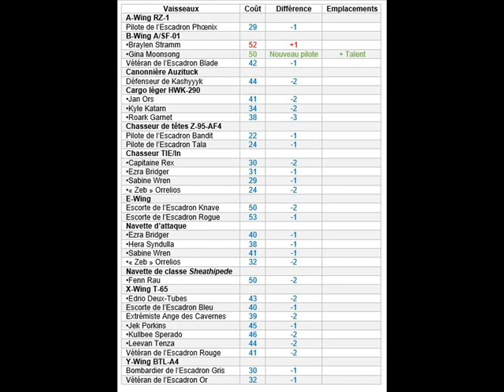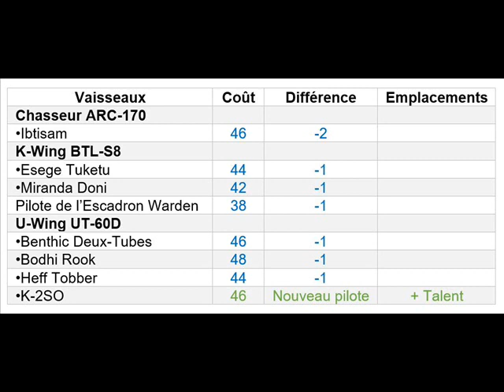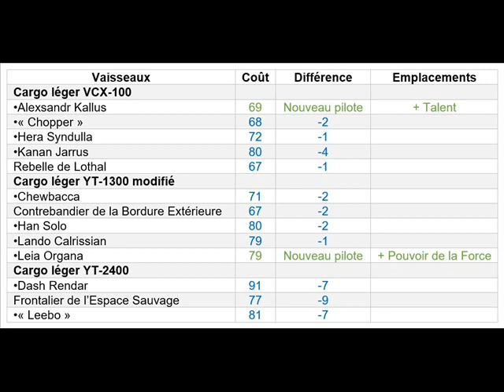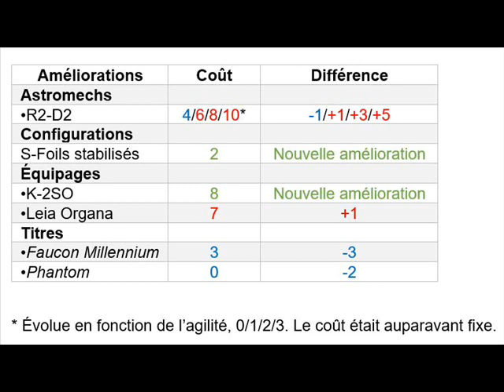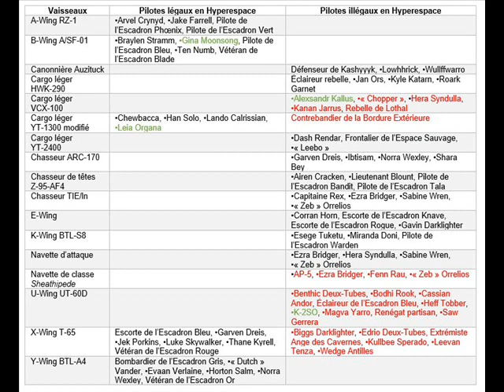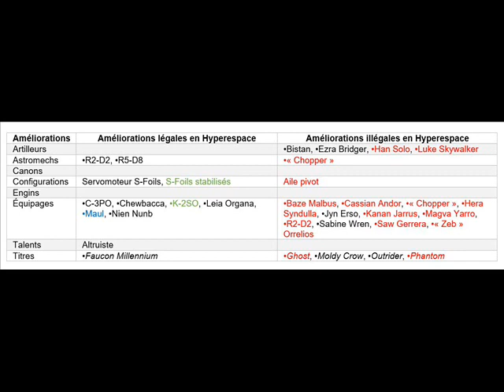Mise à jour, janvier 2020 : Alliance Rebelle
Cinquième vidéo consacrée à la mise à jour de janvier 2020 des coûts en points d'escadron et des emplacements d'améliorations, ainsi qu'au nouveau format Hyperespace. Aujourd'hui, l'Alliance Rebelle...

J'espère que cette vidéo vous plaira. Si c'est le cas, et que vous souhaitez soutenir la chaîne, merci !

Prochaine vidéo : la République...